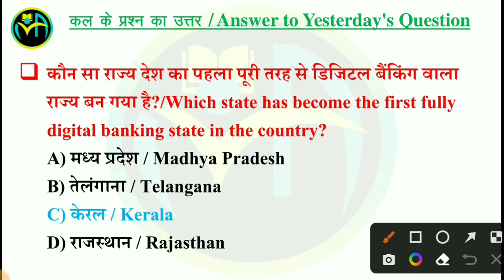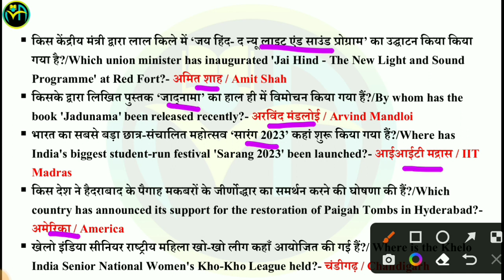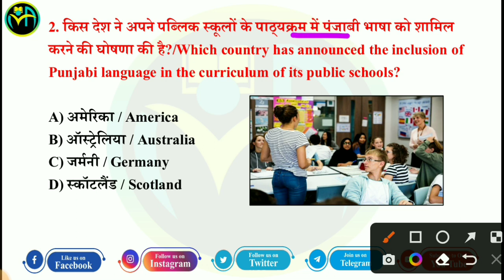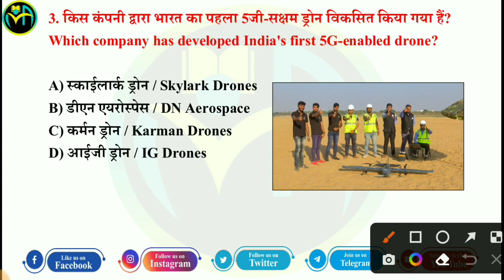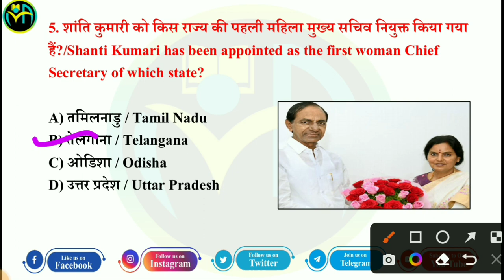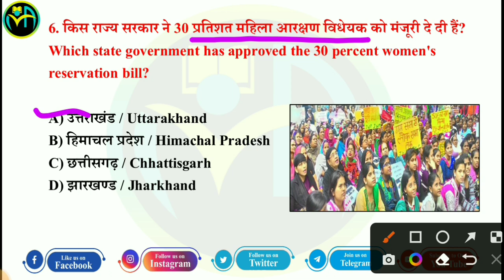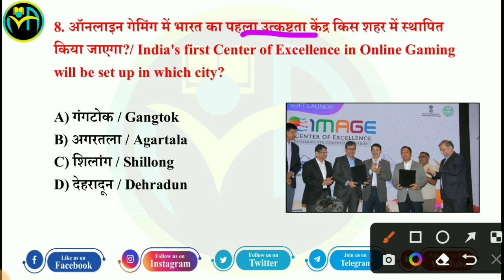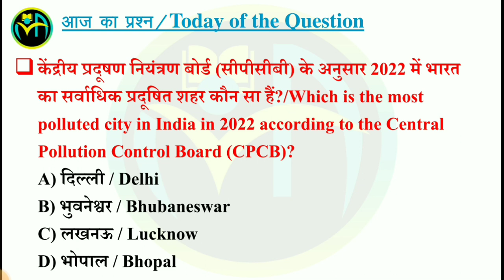14 January 2023 | Current Affairs Booster Class #373 |CA MCQs Question With Details Discuss